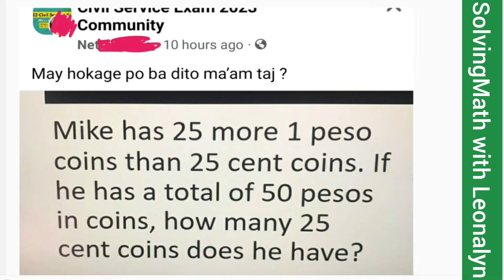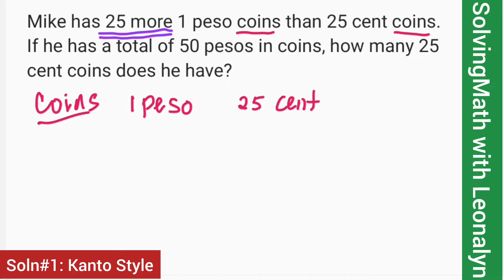Numerical: Coin Word Problem | 25 more 1 peso coins than 25 cent coins [CSE LET UPCAT]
Mike has 25 more 1 peso coins than 25 cent coins. If he has a total of 50 pesos in coins, how many 25 cent coins does he have?